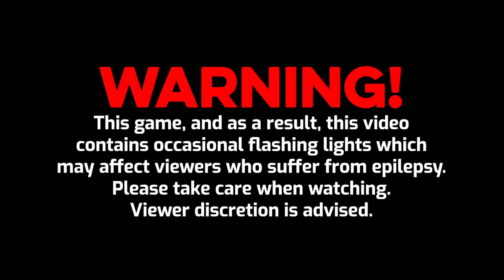Ratchet and Clank 2: Going Commando / Locked and Loaded (PS3) - Episode 12 - Planet Aranos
Episode 12 of Ratchet and Clank 2: Going Commando / Locked and Loaded on the PlayStation 2. Made possible using PlayStation Plus on a PS5 of the Ratchet and Clank games ported to PS3.

Version 1.0